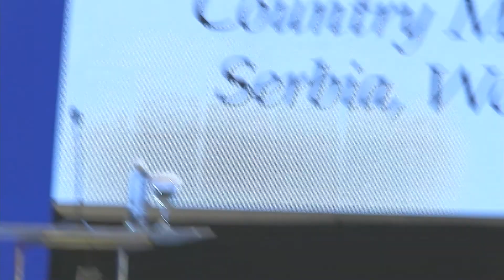19th Serbian Economic Summit - A New National strategy for inclusive growth part 2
A New National strategy for inclusive growth

Aleksandar Vlahovic, President, Serbian Association of Economists
Stephen Ndegwa, Country Manager for Serbia, World Bank
Anita Richter, Project Manager South East Europe, OECD
Vladimir Vuckovic, Member of the Fiscal Council of Republic of Serbia

Chair: Toplica Spasojevic, President, ITM Sistem